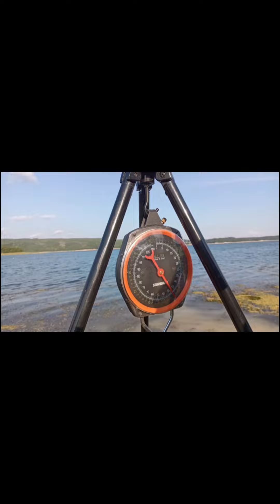Sazan Avı 22Kg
Merhaba doga dostları Ömerli barajı sevdalilari olarak yapdigimiz içerikler ve videolar tamamen surdurulebilir balıkçılık ve doğa koruma ile ilgili olup bilinçlendirme amaçlıdır

not :2022 yılında yapılmış bir avdir ÖBSADER dernegimizin koçullu köyü mevkiinde Ömerli cap Cup yarışma bölgesinde  öncesi yapılan avda dernek yarışma ekibi olan Ömerli BİG CARP TEAM EKİBİ olarak 23.5kg gelen balığın yakalama anı tartım işleri sonrasında doğasına  iade edilmiştir.